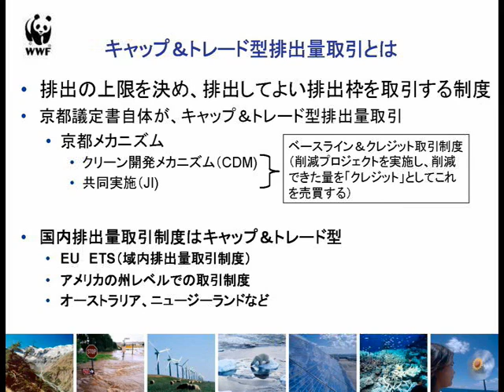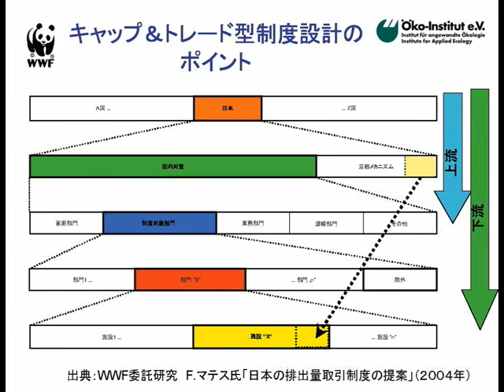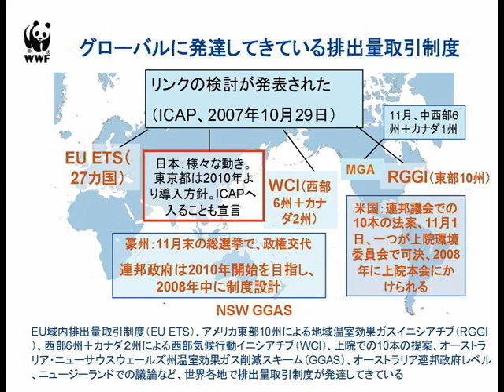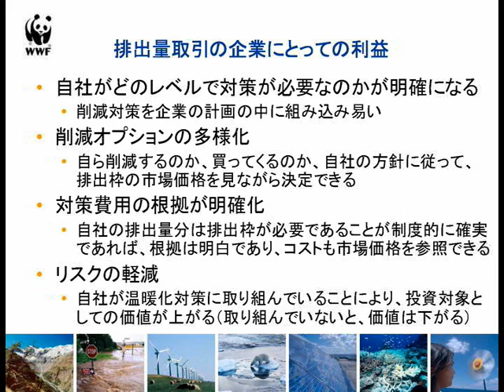No7.脱温暖化社会-G8に向けて日本は何をするべきか-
脱温暖化社会G8に向けて日本は何をするべきか？
講演：鮎川ゆりか（WWFジャパン　気候変動特別顧問）
主催：グリーン・アクション
後援：気候ネットワーク
2008年4月26日（土）京都府総合福祉会館ハートピア京都

地球の温暖化は深刻な問題です。
これからの5−10年間に緊急の行動が必要であることが示されています。
しかし、日本の温暖化効果ガスの排出量は減少しておらず、依然として上昇している。
こういう状況の中、はたして今年の夏に開かれるG8に向けて日本はリーダーシップを取れるのであろうか？
鮎川ゆりかさんが、緊急に迫る問題点と日本の果たすべき役割についてお話しています。

講演資料は、グリーン・アクションホームページで公開しています。